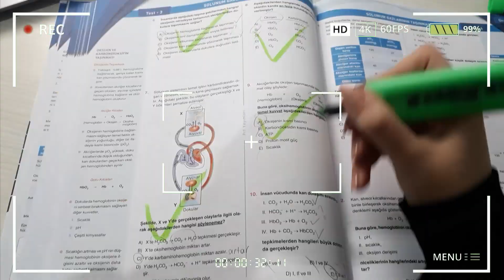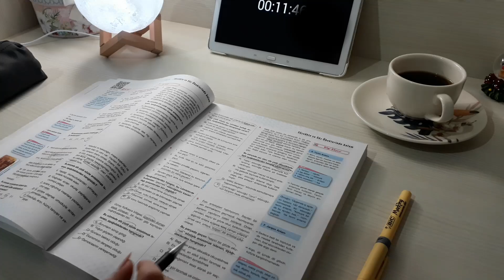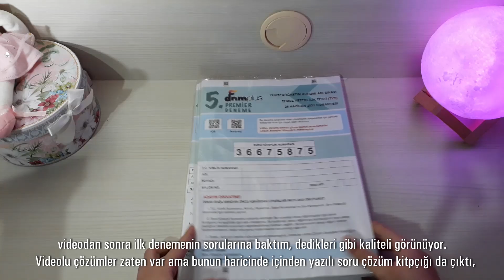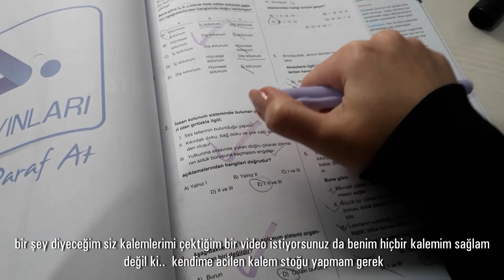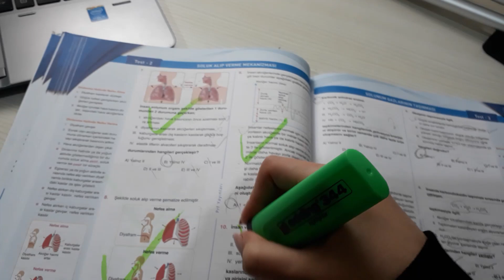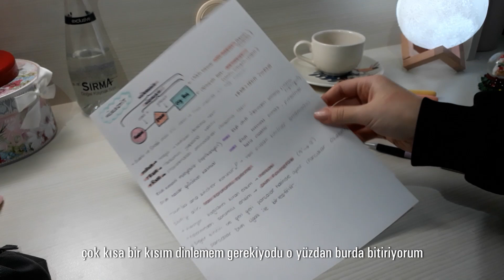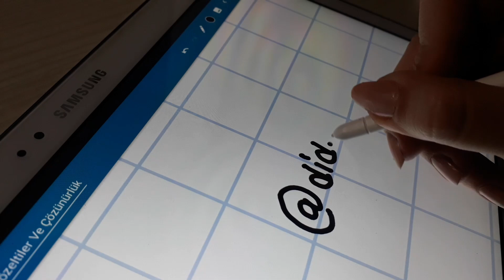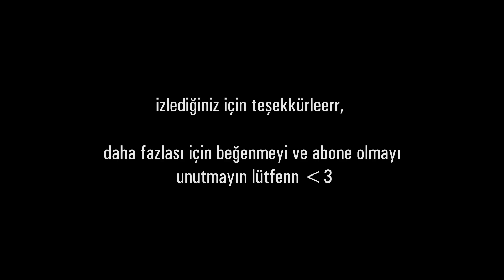YKS GÜNLÜĞÜM 5✨| Ders Çalıştığım Bir Gün, Tüm Gün Neler Yaptım ?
Herkese merhabaa 💜 yks günlüğüm 5 ile geri geldim her pazar olduğu gibi.. TYT ve AYT konularına çalıştığım bir vlog oldu .. iyi seyirler😋
Hediye Kodunuz : Didem Online
Bu kodu kullanarak kitapsayfam dan yapacağınız alışverişlerde, siparişinizin büyüklüğüne göre hediyeler kazanabilirsiniz. Kodu 'kupon' kısmına değil, adres kısmındaki ek notlar bölümüne girmeniz gerekiyor. 😋